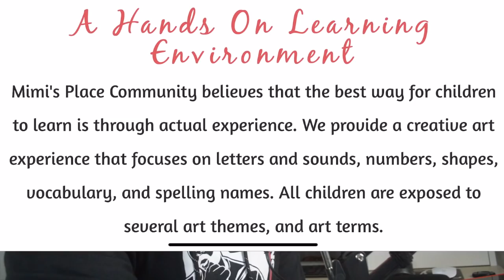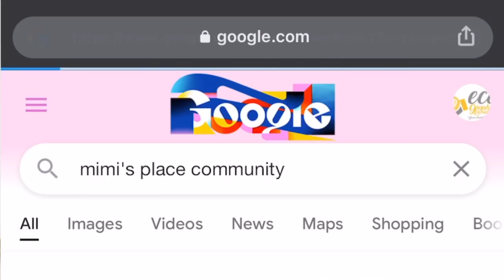How and why I started my home daycare | The story of Nika Chaniece Carroll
How I started my home daycare is the question that we will be discussing in this podcast. Nika Chaniece Carrol will be sharing her story on How and why she decided to quit her job to start her own daycare. With only $600 dollars to her name Nika was able to to start a business that is now going on it’s 11 year anniversary. Nika is allow going to offering some tips that may help you start your business. But you have to stick to the end to get all of the valuable information.

Thinking about starting you own business?

Support me
My Gear

Filming gear
Nikon 3200 Camera
My Tripod
Camera monitor
Camera mic
SD cards

Office set up
My Mac
Adobe creative suite
Apple Magic Mouse and Keyboard
SSD External Drives

I will see y’all in the next one!

how to start a daycare,home daycare,start a child care,small family home daycare